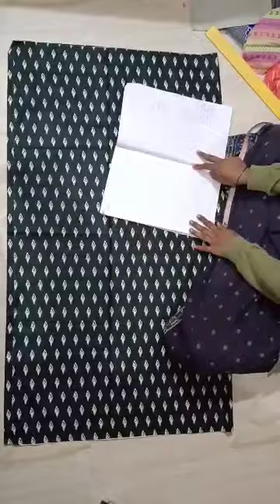ನಮ್ಮ offline classge ಎಷ್ಟು ಜನ ಬರ್ತಾರೆ? ಏನೇನ್ ಕಲಿತಾ ಇದಾರೆ ನೀವೇ ನೋಡಿ ❤️machineembroidery